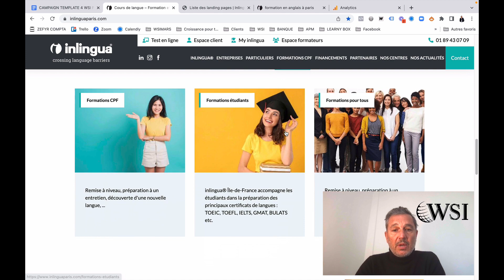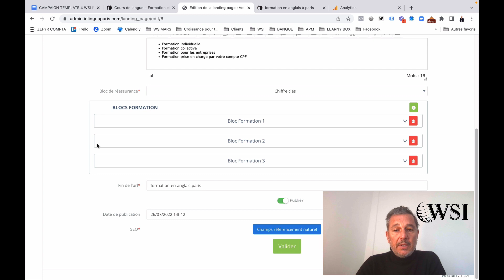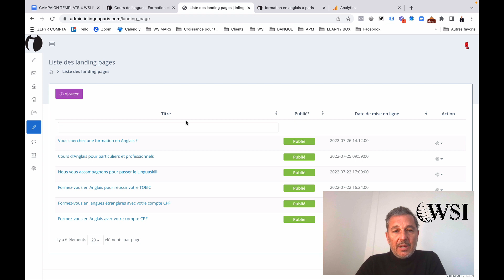Faites exploser les résultats de vos campagnes publicitaires grâce aux landing pages dynamiques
Kerfast propose un éditeur de landing page dynamique pour vous aider à améliorer vos conversions et générer plus de demandes de contacts.

Votre site web n'est pas conçu pour des campagnes de pub en ligne, raison pour laquelle on utilise des landing pagesn dédiées à la conversion en ligne.

Kerfast permet en quelques clics seulement de créer des landing pages performantes pour vos campagnes.